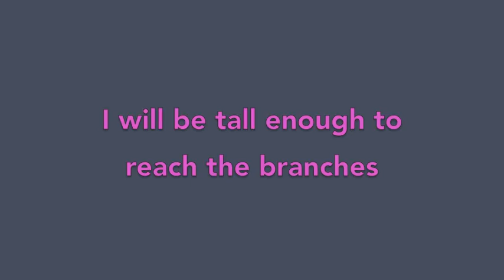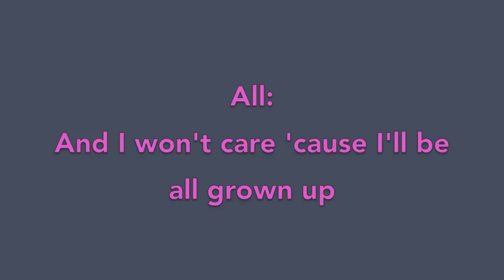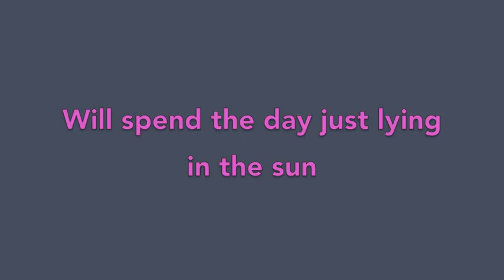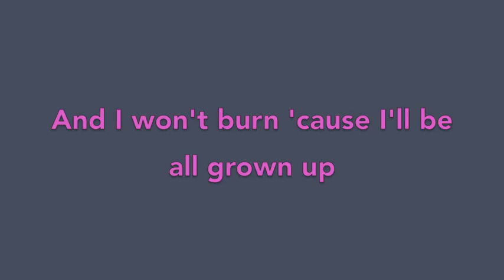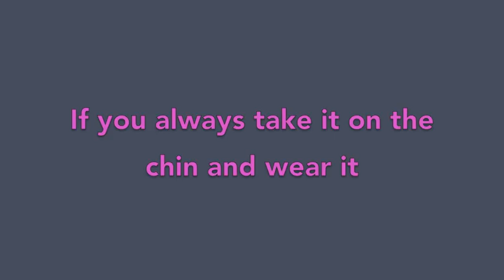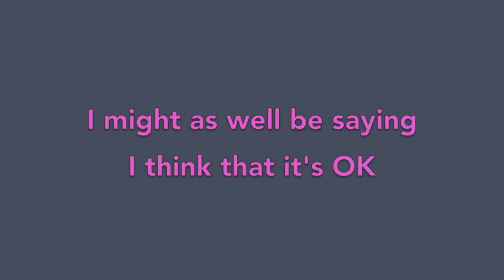When I Grow Up - Matilda The Musical (Piano Cover)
My piano cover of When I Grow Up form Matilda The Musical, written by Tim Minchin.